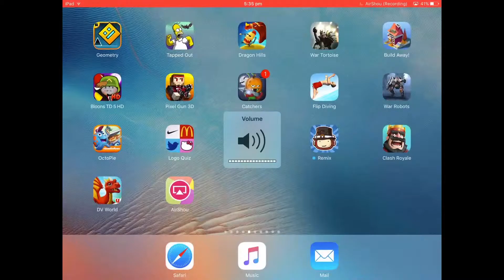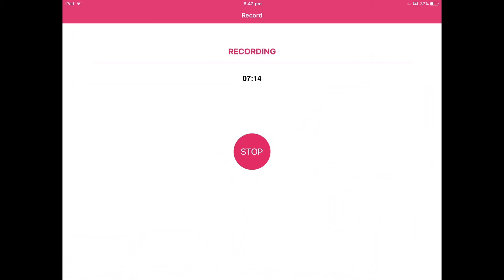Why does this take so long D.V world